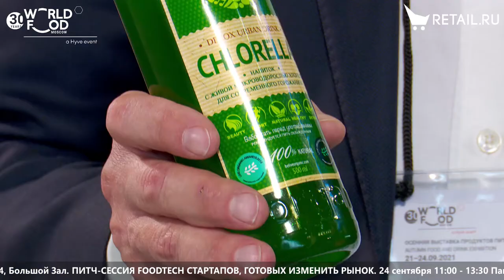Владимир Грабарник - АльгоТек на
Владимир Грабарник, АльгоТек, о напитке с микроводорослями и его пользе для организма